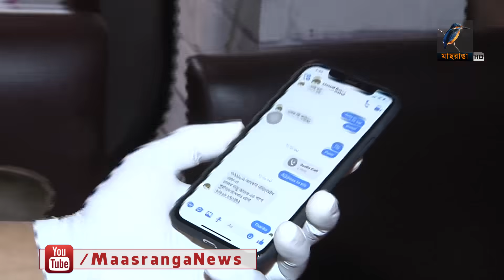চট্টগ্রামে ইফতার বাজার জমে উঠছে অনলাইনে, হোম ডেলিভারিতে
রাস্তার পাশের দোকান কিংবা নামি দামি রেস্টুরেন্টে নয়, চট্টগ্রামে ইফতার বাজার জমে উঠছে অনলাইনে, হোম ডেলিভারিতে। যেখানে বজায় থাকছে সামাজিক দূরত্ব, ইফতারও পৌঁছে যাচ্ছে ঘরে।